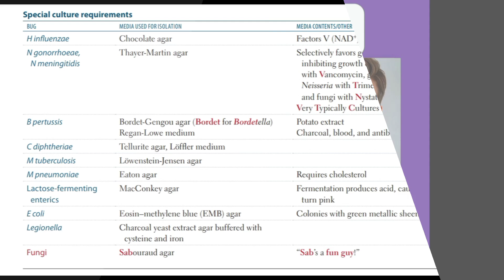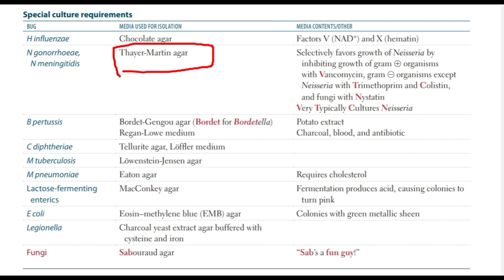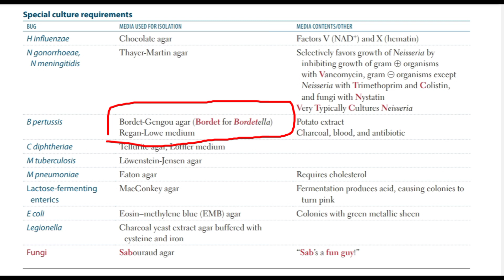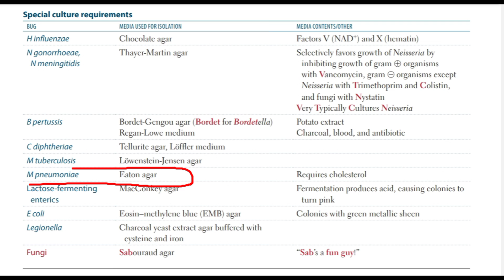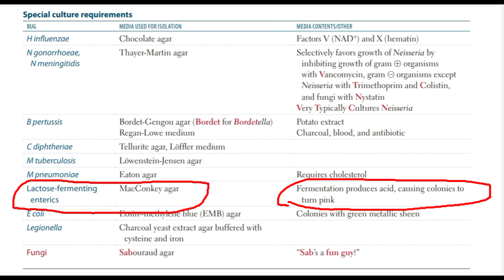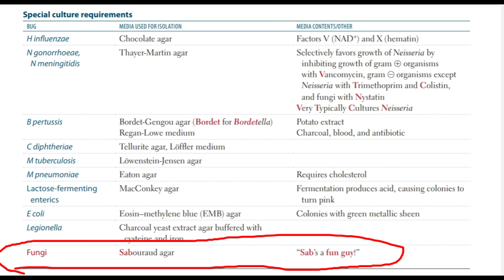Basics of Bacteriology, Special Culture Requirements.